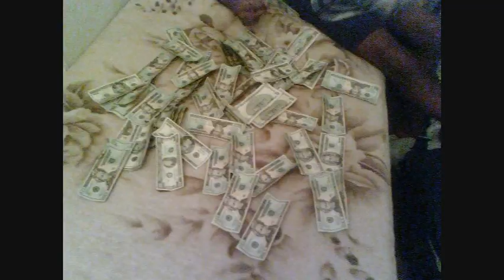calle aki no tienen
paloke creen que tienen calle